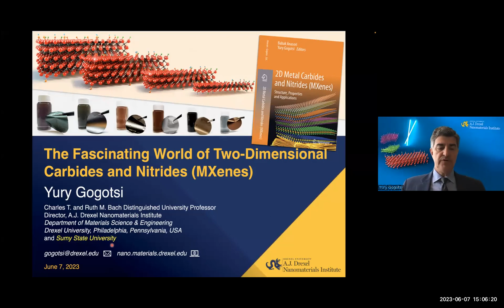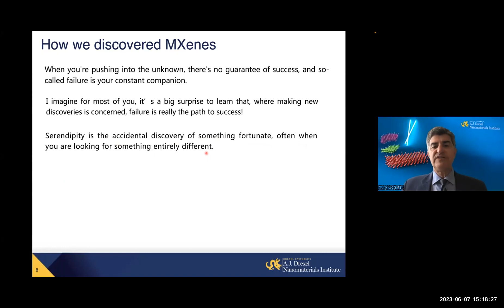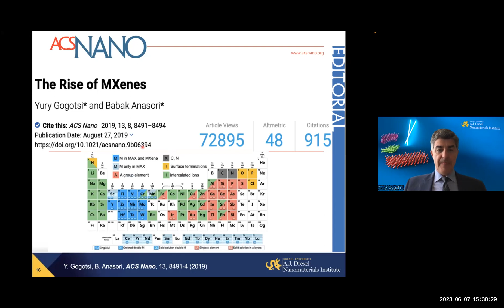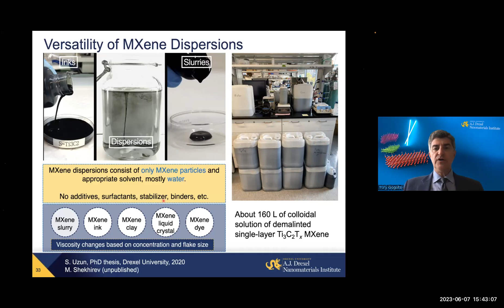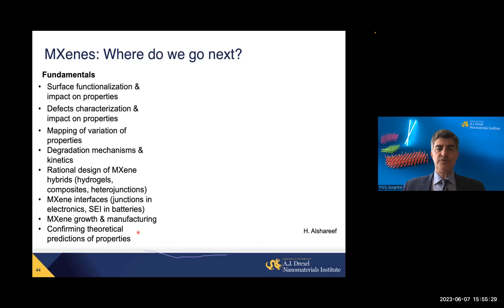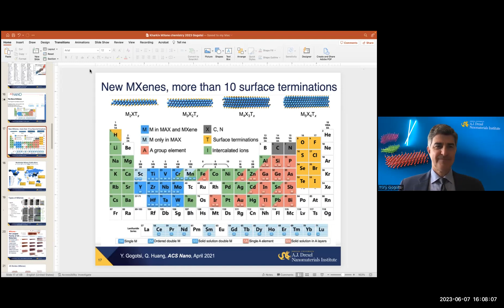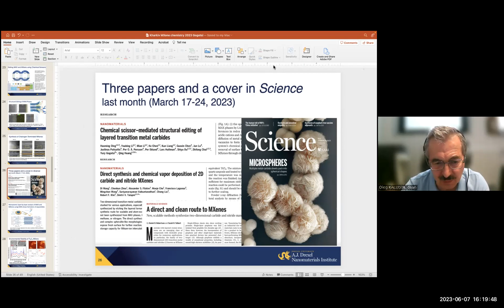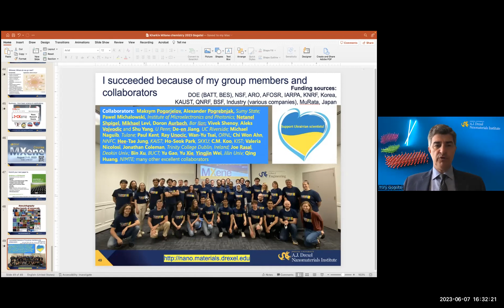Lecture of Prof. Yury Gogotsi on Kharkiv Chemical Seminar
The Fascinating World of Two-Dimensional Carbides and Nitrides (MXenes)